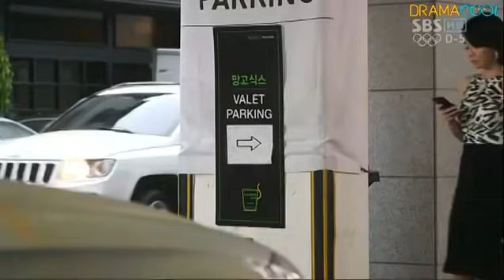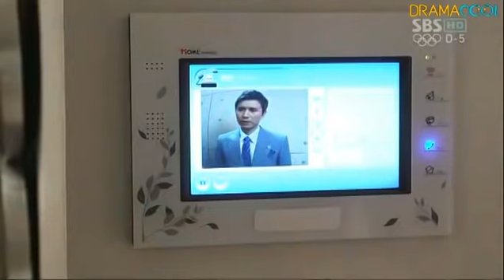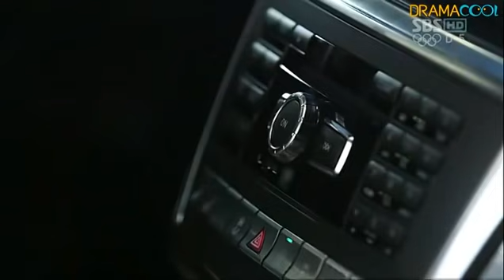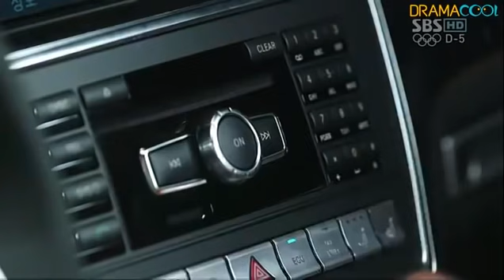Drama korea Gentleman Dignity ep 18 english sub